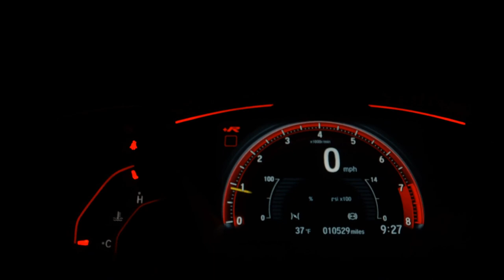FORD FIESTA - 2013 - Ribeirão Preto/SP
Dados do Veículo
Veículo: FORD / FIESTA 1.0 ROCAM HATCH 8V
Ano: 2012/2013
Combustível: FLEX
Portas: 4 PORTAS
Câmbio: Manual
Cor: PRETA
KM: 140.000

✅ Alarme
✅ Ar Condicionado
✅ Ar Quente
✅ Computador de Bordo
✅ Desembaçador Traseiro
✅ Direção Hidráulica
✅ Encosto de Cabeça Traseiro
✅ Rádio
✅ Travas Elétricas
✅ Vidros Elétricos
✅ Limpador Traseiro
✅ Porta Copos
✅ Rádio USB